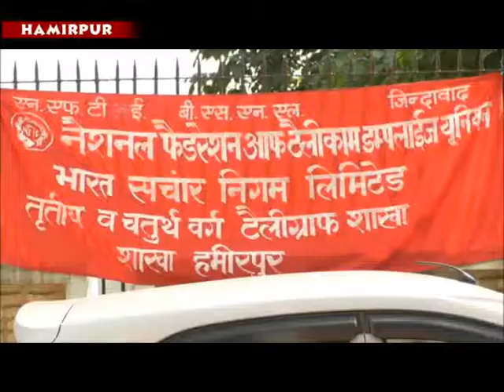बीएसएनएल कर्मचारियों को वेतन वृद्वि न दिए जाने पर कर्मचारियों ने धरना प्रदर्शन शुरू कर दिया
बीएसएनएल कर्मचारियों को वेतन वृद्वि न दिए जाने पर कर्मचारियों ने धरना प्रदर्शन शुरू कर दिया है । इसी के चलते हमीरपुर बीएसएनएल कार्यालय के बाहर दिन भर धरना दिया और कामकाज ठप्प रखा  तो केन्द्र सर कार मुर्दाबाद के नारे भी लगाए।  कर्मचारियों में केन्द्र सरकार के प्रति गहरा रोष पनपा हुआ है क्योंकि पिछले काफी समय से केवल मात्र आश्वासन ही दिए जा रहे है और वेतन वृद्वि नहीं की जा रही है।